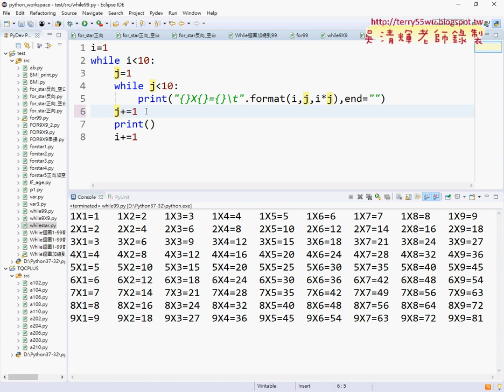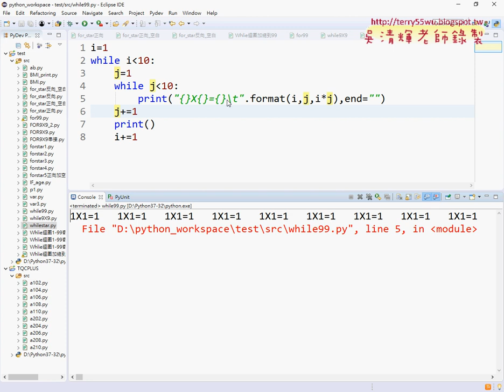10 改為While迴圈九九乘法表